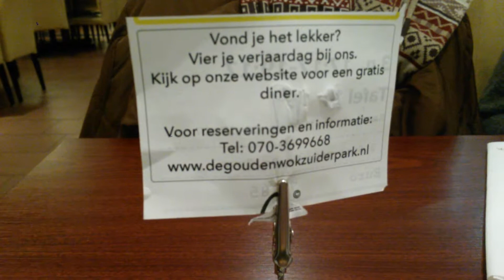Vlog 44: gratis wokken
Vandaag heerlijk gewokt.
Nieuwsgierig naar wat we op hebben?
Veel kijkplezier.